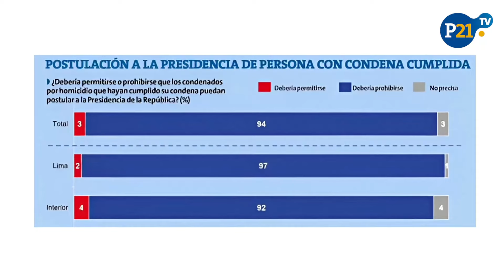Alejandro Muñante: "Está en manos de Soto debatir norma que defiende la democracia"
Conversamos con el congresista Alejandro Muñante, sobre la última encuesta de Ipsos realizada para Perú21 que señala que un 93% de peruanos respalda que se prohíba a las personas condenadas postular a la Presidencia.